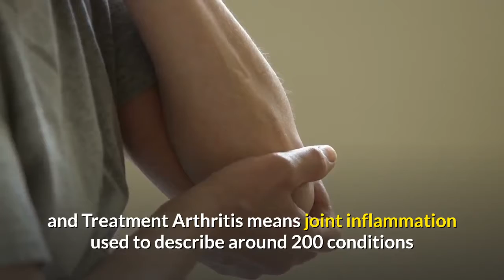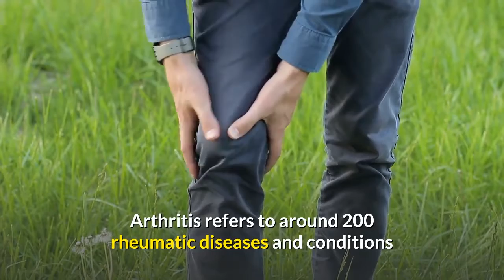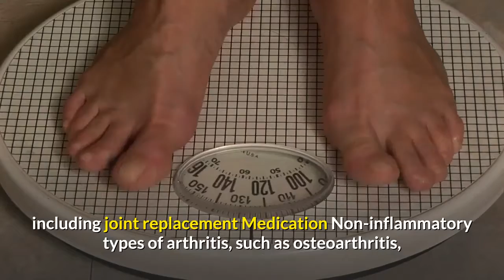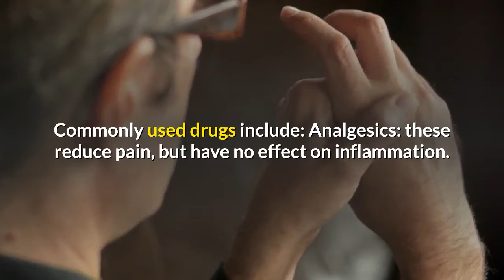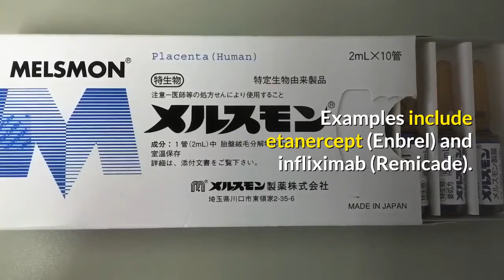Arthritis: Cause, Types and Treatment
Joint inflammation. It is a rheumatic condition. The most common form of arthritis is osteoarthritis. Other common rheumatic conditions related to arthritis include gout, fibromyalgia, and rheumatoid arthritis (RA).